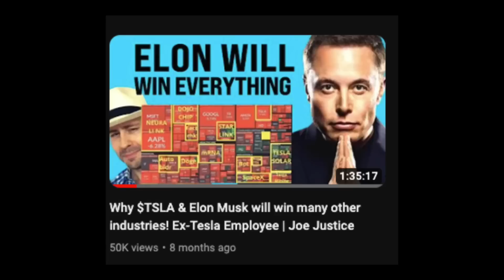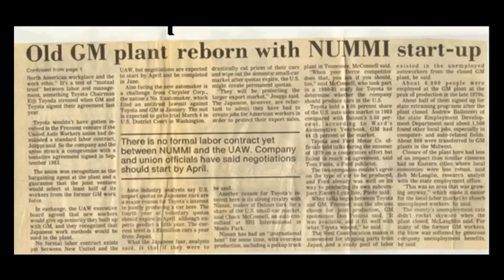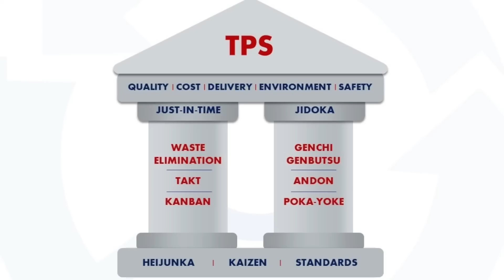Tesla vs Legacy Auto with Joe Justice (FUTURE vs PAST)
Joe Justice shares new information he's uncovered about  the number one thing that makes Tesla different versus other car companies.
How is Toyota’s agile different from Tesla’s

Joe Justice is an ex employee at Tesla where he ran the Agile program division. He has also worked with Bill Gates at Microsoft, the leadership team at Amazon, and Toyota. He’s written a book called Scrum Master and founded WikiSpeed.

Need a Product Consultant? As founder of 3 startups and product expert, I consult with companies helping them:  1) Develop new product innovation using a scientific approach or 2) Determine the most ideal go-to-market strategies.

Tech First Camper for CyberTruck